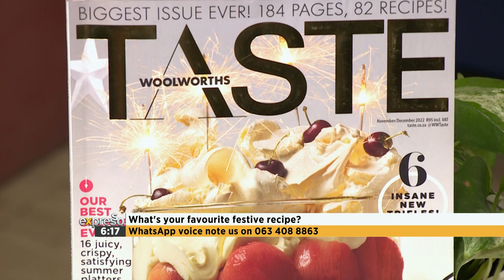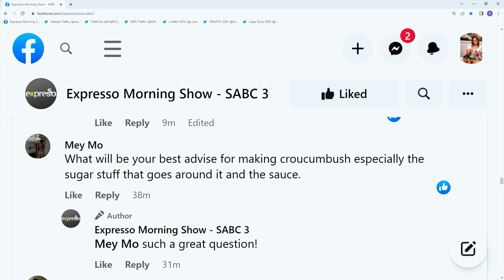Culinary Hotline: Festive